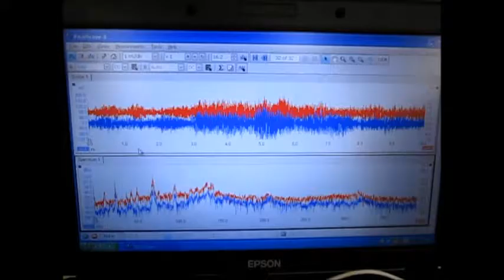超音波実験 Ultrasonic experiment